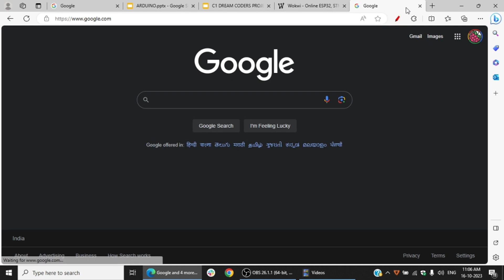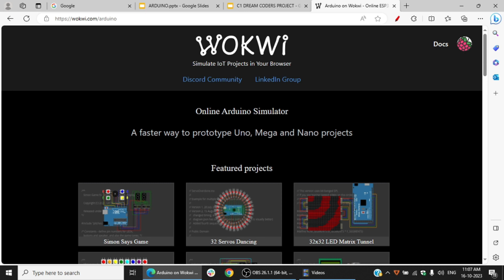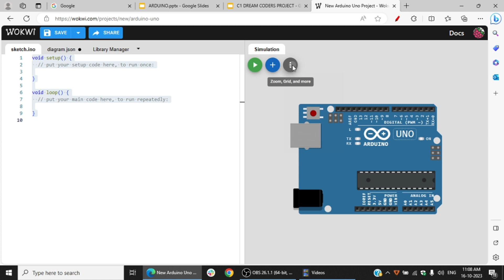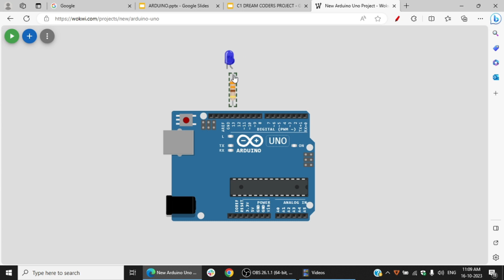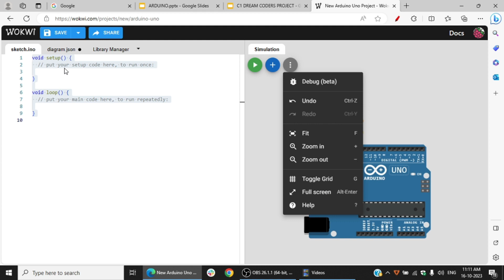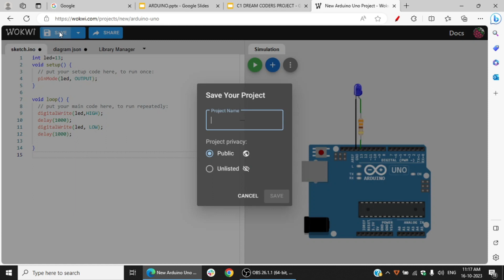INTRODUCTION TO WOKWI ARDUINO SIMULATION TAMIL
Hi Friends,

In this video we will see how to use Wokwi for Electronics simulation,Wokwi is a versatile platform for electronics simulation and embedded systems development.

Hope you will like and if you would like to see the full tutorial of this project Post your interest in comment section...Thank You!